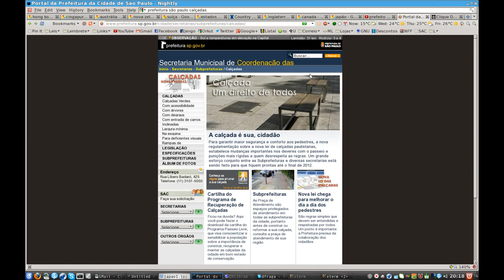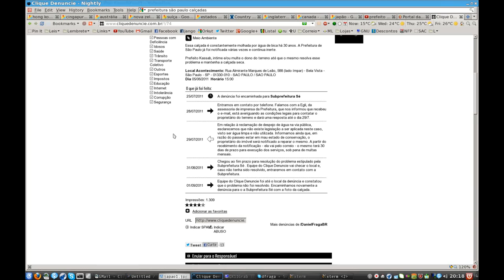A calçada que Kassab e Serra não pisam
Reclamação contra calçada molhada por água de bica 24h/dia e que a prefeitura diz que nada pode fazer, pois a água é "limpa". Quer dizer que onde tiver água de bica jorrando, nada pode ser feito? E se fosse na avenida Paulista?

Slogan de Serra faz defesa de Kassab e prega continuidade

Descrição
Português: Brasília - O presidente da Câmara dos Deputados, Marco Maia, recebe o prefeito de São Paulo, Gilberto Kassab e a executiva nacional do PSD
Origem  Agência Brasil
Autor  Antonio Cruz/ABr
Permissão
(Reutilizar este ficheiro)

Este ficheiro está licenciado sob a Licença Creative Commons Atribuição 3.0 Brasil. Esta fotografia foi produzida pela Agência Brasil, a agência pública de notícias do Brasil. Mais imagens:

O conteúdo deste sítio é publicado sob a licença Creative Commons Atribuição 3.0 Brasil